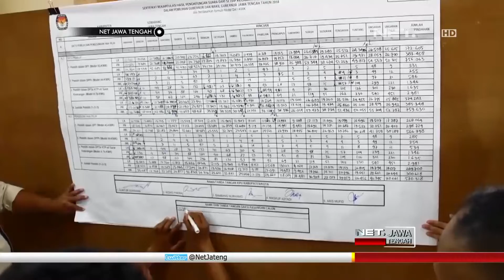Wahh, Partisipasi Pemilih Penyandang Disabilitas Meningkat - NET JATENG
Saat menggelar rapat pleno terbuka rekapitulasi penghitungan suara pemilihan Gubernur Dan Wakil Gubernur Jawa Tengah rabu lalu, Komisi Pemilihan Umum Kabupaten Semarang, memunculkan sebuah data baru.

Meski tingkat partisipasi di bawah target sebesar tujuh puluh tujuh setengah persen, namun pelaksanaan pilkada Jawa Tengah di Kabupaten Semarang dinilai berhasil dan kondusif. Menempati urutan kedua belas tingkat partisipasi pemilih dari tiga puluh lima Kabupaten, Kota di Jawa Tengah, peningkatan tingkat partisipasi justru terlihat pada pemilih penyandang disabilitas yang mencapai enam puluh persen.

Jumlah tersebut jauh di atas rata-rata jika dibandingkan dengan tingkat partisipasi pada pemilu-pemilu sebelumnya. Pada tahun-tahun sebelumnya, tingkat partisipasi warga difabel belum pernah mencapai lima puluh persen.

 “Didalam pemilu-pemilu kemarin teman-teman difabel belum menggunakan hak pilihnya sampai lima puluh persen, tetapi ini bagian dari bentuk kita bahwa teman-teman difabel menuju dua ribu sembilan belas ini dengan sistem pemilu yang agak beda ini teman-teman difabel kita dorong lagi untuk kita berikan informasi, agar mereka menggunakan hak pilih secara tinggi, atau tingkat partisipasinya lebih tinggi.” Ujar GUNTUR SUHAWAN – Ketua KPU Kabupaten Semarang

Hasil rekapitulasi di kabupaten Semarang tak berbeda dengan sistem hitung cepat KPU yang sudah diumumkan sebelumnya. Pasangan Ganjar Pranowo-Taj Yasin unggul dari pasangan Sudirman Said-Ida Fauziah, dengan raihan suara sebesar enam puluh empat persen.